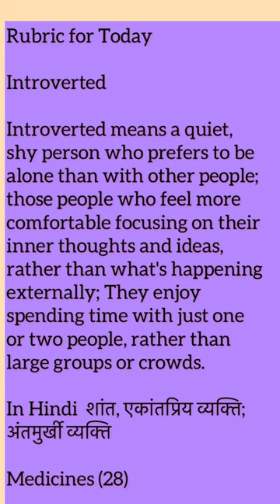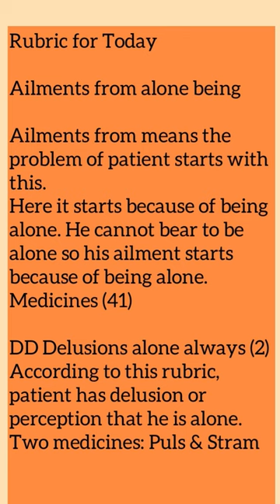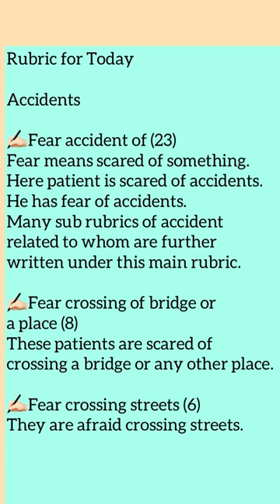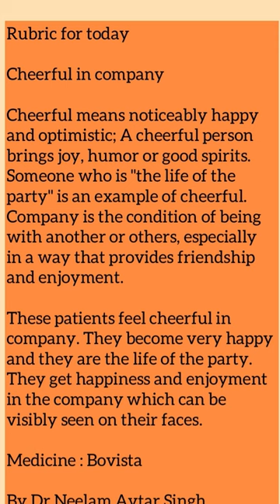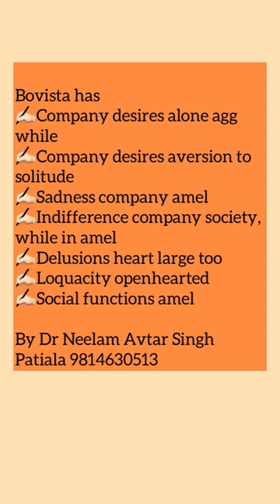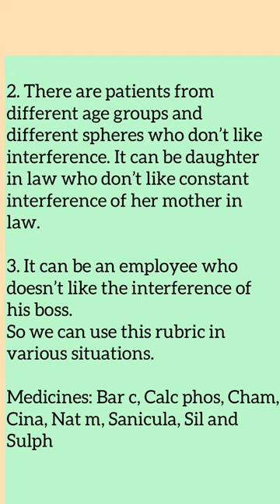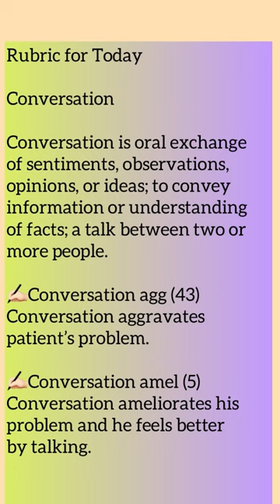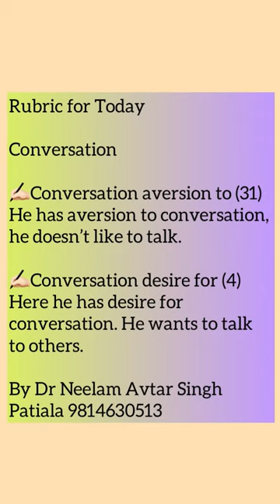Collection of rubrics of week 25 | revision | Dr Neelam Avtar Singh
This video is all about the rubrics we did last week.